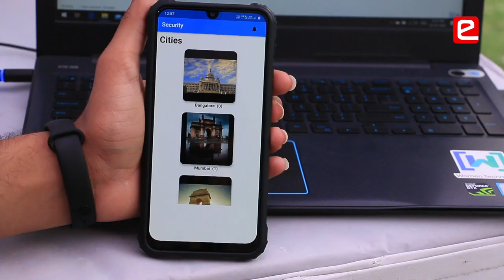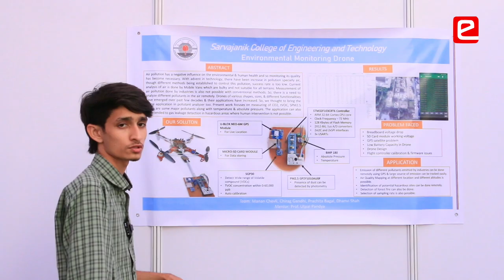e-Yantra Innovation Challenge 2020-21 Launch Film by Prof. Kavi Arya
The most awaited e-Yantra Innovation Challenge (eYIC 2020-21) is launched!!!😀🎊 🎉
This year's theme - DISASTER MANAGEMENT !! 🔥 💥🌊🌪
Wear your thinking hat 🎩💡.. and Gear up for the competition…🇮🇳
Be ready to grab the Early Bird Discount!!
Registration starts from September 18th, 2020. ⏳